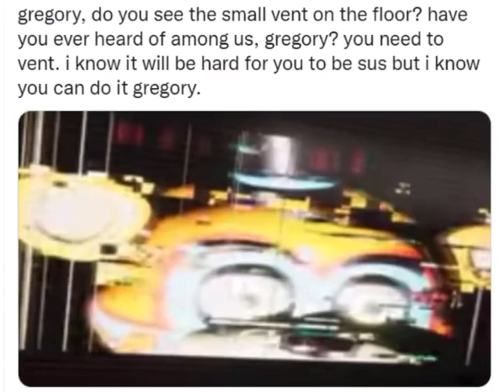have you ever heard of among us, gregory?